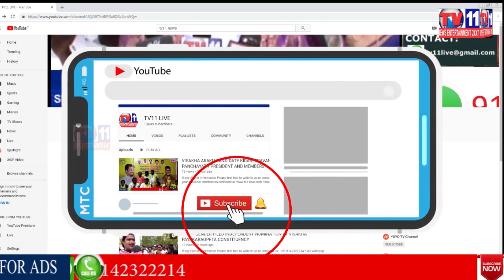MPTC & ZPTC NOMINATIONS STARTED IN PATANCHERU SANGAREDDY